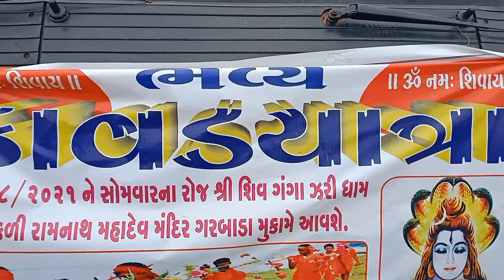કાવડ YATRA દાહોદ | New Dahod Vlog Video 2021 | Sk Parmar Vlog